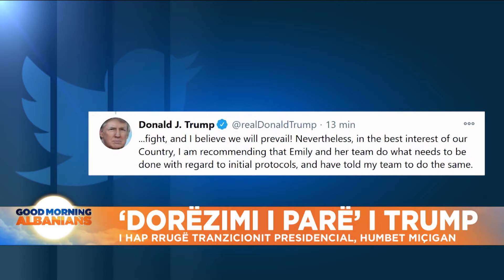Trump gati të dorëzohet, i hap rrugë tranzicionit presidencial